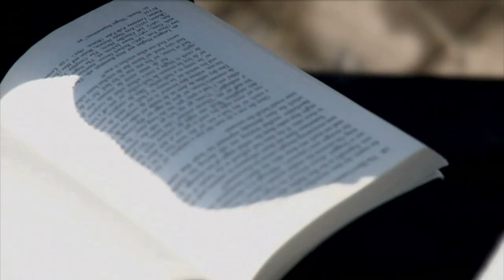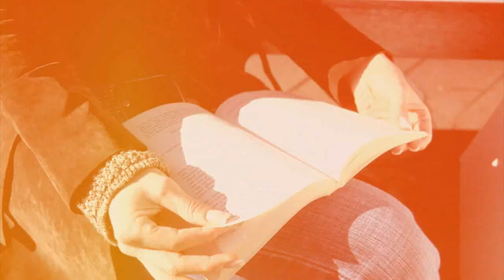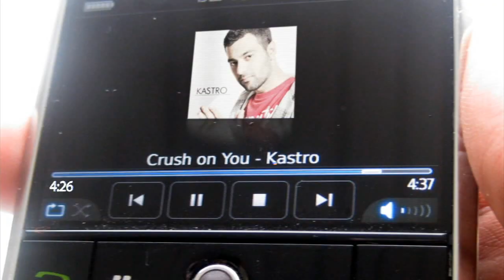Crush on You - Kice (Official Music Video)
Written and Performed by Artist known as Kastro (aka Kice)
Kice (Kastro) Soroor is a Commerical Music Recording Artist.  He was Born in New Delhi India by Afghan Parents Khan and Mazida Soroor.

OFFICIAL LYRICS!!

(Chorus)

I Dont think i love you but i know i like
everything you do its a crush.
We dont love each other tho we got each other C.R.U.S.H its a crush.
Oh i got a crush tiny little crush on you
i dont know what you do when you do the things you do.
Oh i got a crush on you tiny little crush on you
baby holla at me and you know im coming thru.

(Verse 1)

She like an angel i swear she saving me
she like a harveys burger the way she made for me
im like a cigarette the way she craving me
God damn now im falling like baby teeth.
She tell me that she crushing i say im crushing too
i ask her who you crushing she say im crushing you
i must be touching glue the way im stuck on you
Its kinda puppy love the grown folk type
i see her everywhere she like a strobe light
sleepin dreamin bout her for like the whole night
you know i cant lef it when its so right
I dream about her and she dream about me too
this aint a game homey but this is how we do
she like my sun up above in tha cloudy blue
love when she get mad and make it pouty too...

(Chorus)

(Verse 2)

Im memorizing numbers i think im falling deep
im getting butterflies as if thats all i eat
and now when i talk her name is all i speak
she like my other half so she a part of me
Late night on the phone while she on her bed
web cam on so i can see the things she said
she blow me kisses and tell me its for both heads
the lingerie top and bottom match both red
She a freaky chick too but she dont expose
like a different person when the doors is closed
music on blast and the phones is closed
now i aint lyin' cuz it aint my nose that grows
She loves the way i put the words together
I L U yea the perfect letters
we always going out like its the perfect weather
just married on the back thats the perfect header

(Chorus)

(Verse 3)

I was kinda worried buh now i aint trippin tho
going from woman to woman treating them like sit and goes
Half the time i wouldnt even call em when i get the phone
now im looking at this girl and i know im in a different zone
tell me what you want, throw it in the bag, naw this aint a DREAM
cuz life with you is FABOLOUS baby we a team
i love the way you keep it all together like a seam
and i could feel your love shining heavy like a beam
I wanna take you on a vacation around the globe baby
take you anywhere you like just gimmie the go baby
50 years from now i could be your old man you can be my old lady
this love is KFC chicken baby so gravy
So give me kisses thru the phone
long distance conversations miss you when im gone
you know im going crazy right now going bananas
so you know ima half to split you when im home and its on so

(Chorus)